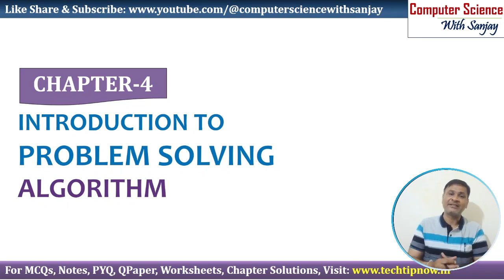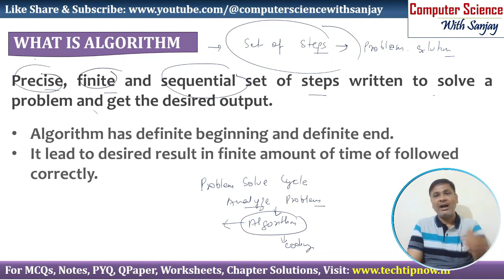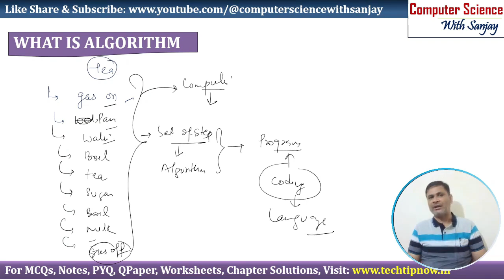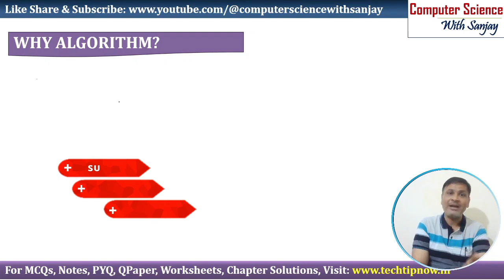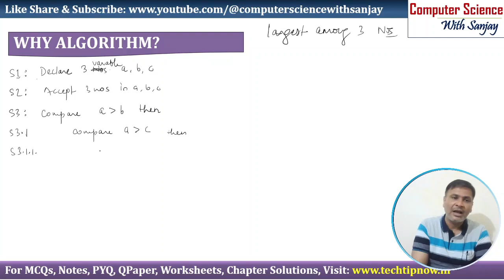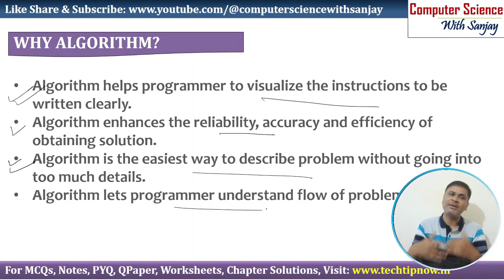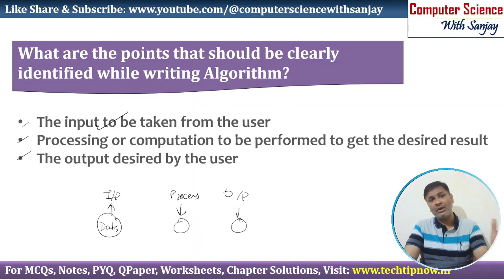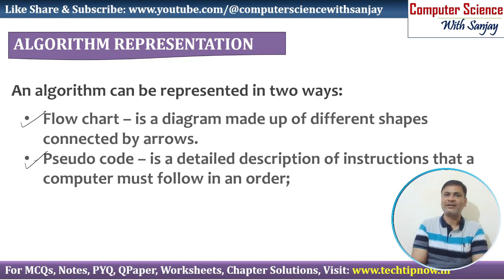Algorithm | Introduction to Problem Solving | Class 11 Python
In this video we will learn about algorithm where we will se what is algorithm, characterstrics of algorithm. this topic is part of unit 2 introcution to python class 11 cs. following are the topics covered:
01:29 What is Problem Solving